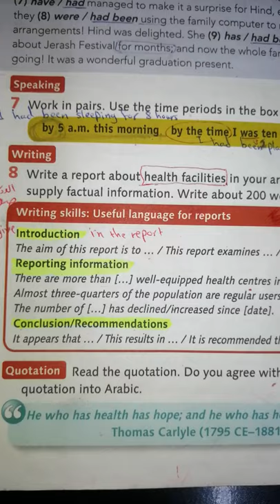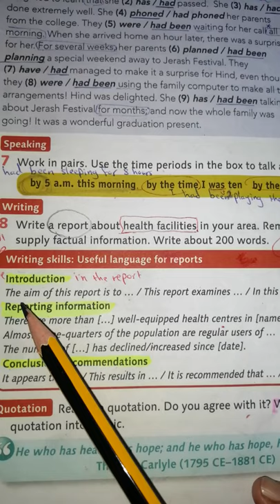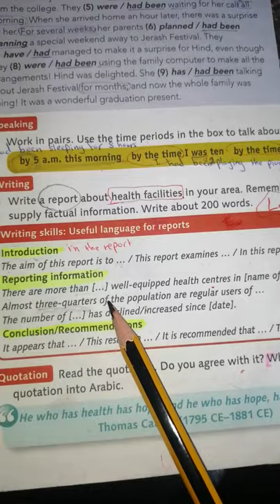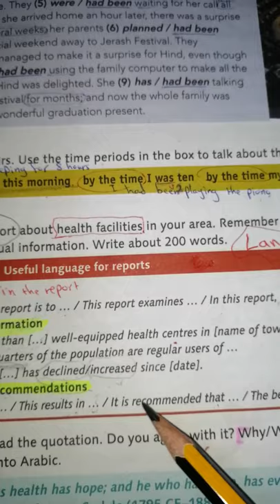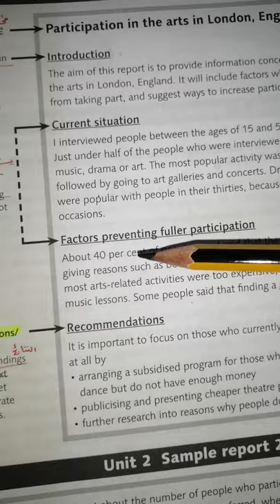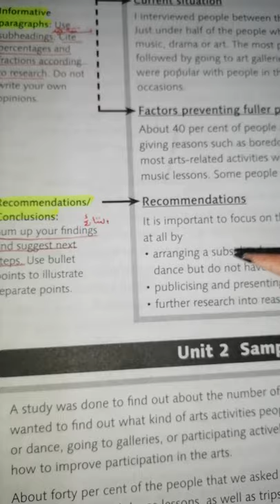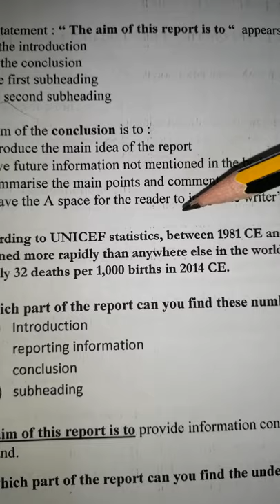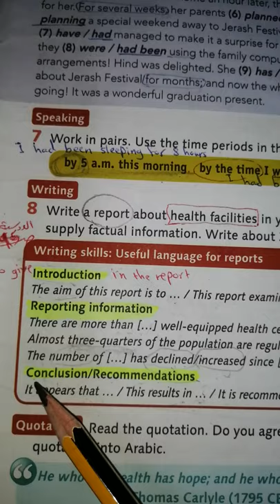Tawjihi /Unit 2 /language functions for the report